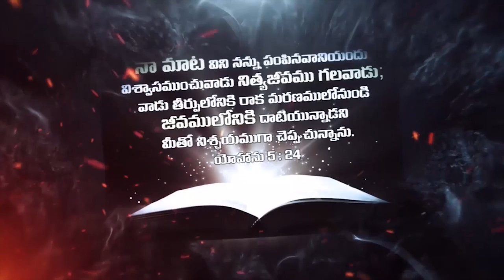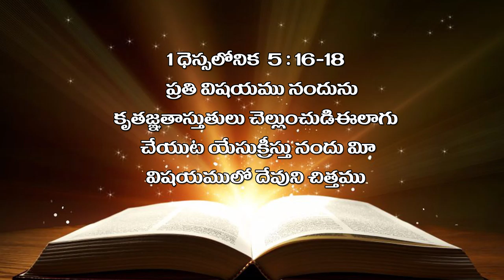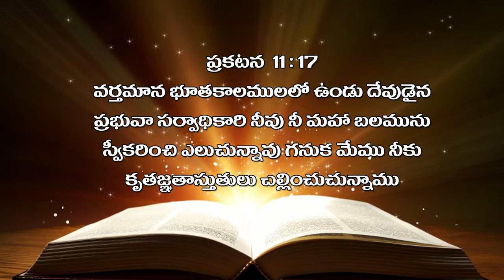Bro Raja garu ||24-08-2019|| అంశం: 100 వ కీర్తన--పార్ట్-5...